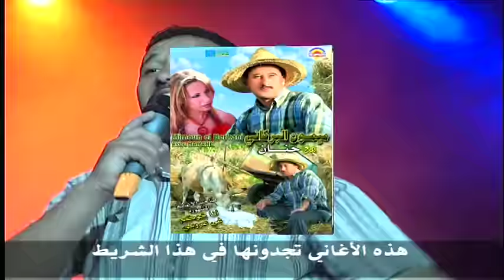MIMOUN EL BERKANI - DIK ZERGA | راي مغربي - الشعبي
PROVISOUND RAI CHAABI
MIMOUN EL BERKANI - DIK ZERGA
راي مغربي -  الشعبي

Le chaabi marocain (arabe : شعبي) est un genre musical populaire arabe du Maroc. On le retrouve dans les plaines atlantiques majoritairement arabophones (Doukkala-Abda, Chaouia-Ouardigha, Gharb-Chrarda-Beni Hssen etc.) ainsi que dans le Moyen Atlas.